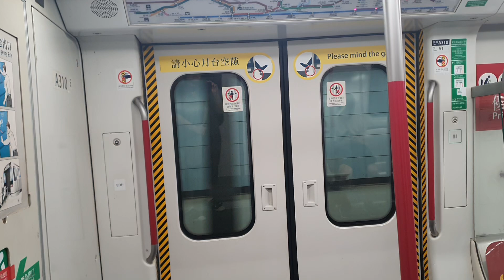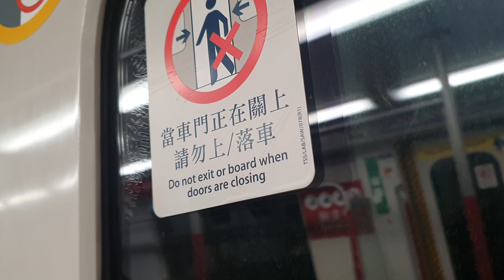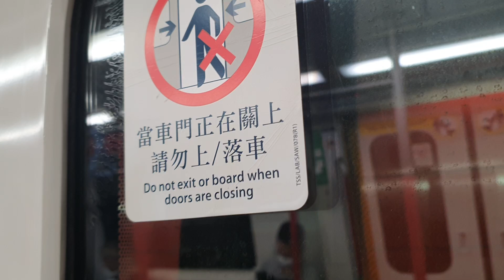MTR Tseung Kwan O Line from Hang Hau to Tiu Keng Leng 港鐵將軍澳綫坑口至調景嶺